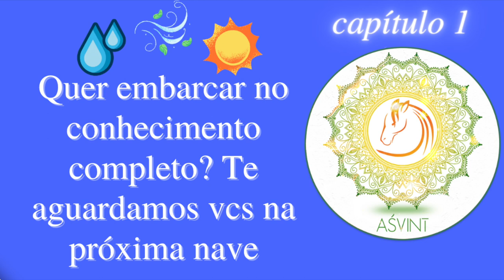canabidol ayurveda – considerações s/ usos p/ ansiedade e outros distúrbios de vAta vāyu / ākāśa